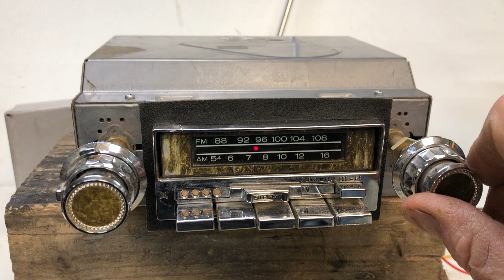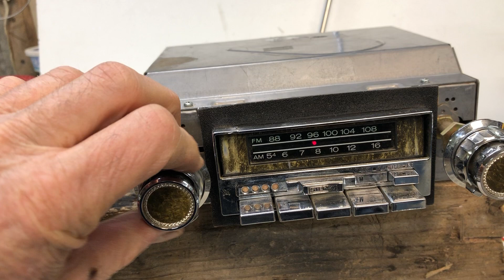Sears Roebuck AM FM 8-track Aftermarket Vintage Radio For GM Cars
This is a great sounding, great looking fully functional vintage car radio for many different cars.